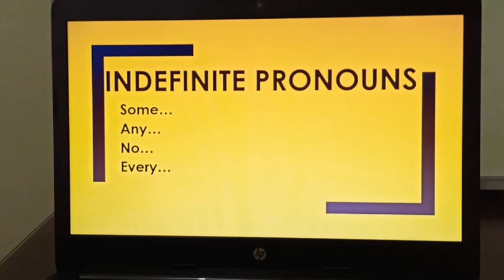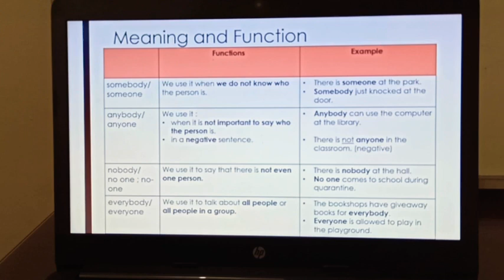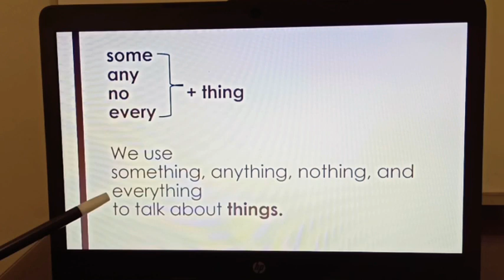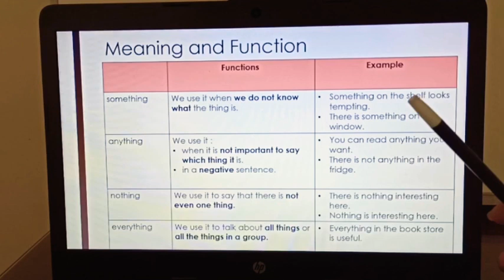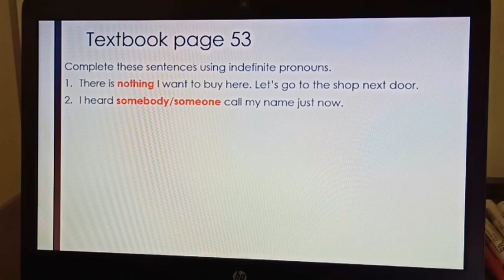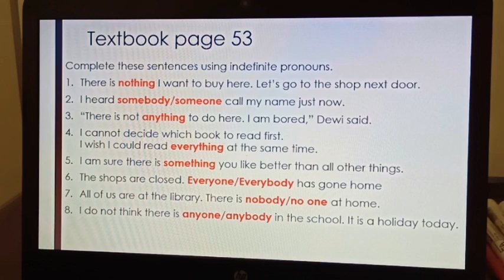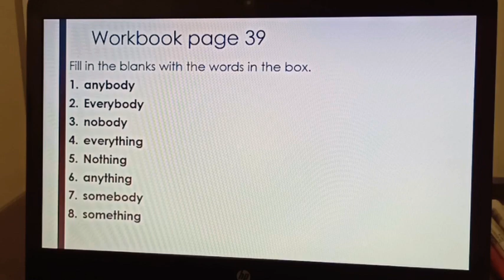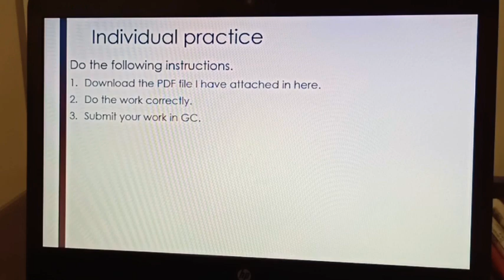English Grammar Session with Mr. Pandhu - Indefinite Pronouns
I am glad to share my teaching and learning experience through videos. This video is addressed to Primary School students Grade 4 who are eager to learn new things in English. Hopefully this video will help you to understand better about English. I hope you enjoy the video.